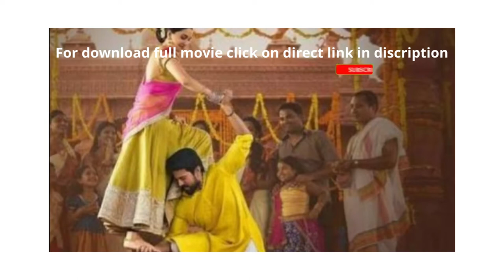Ram Charan Hindi Dubbed Movie|| South Indian Movies |Vinaya Vidheya Rama Full Hindi Dubbed Movie2020